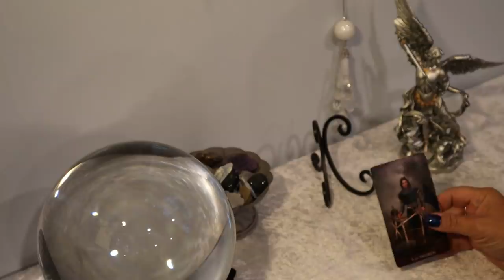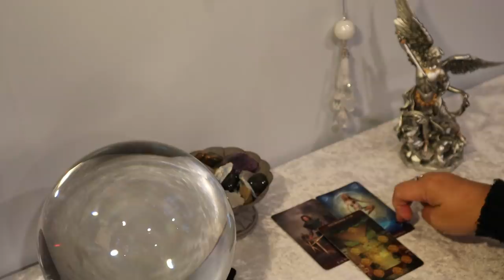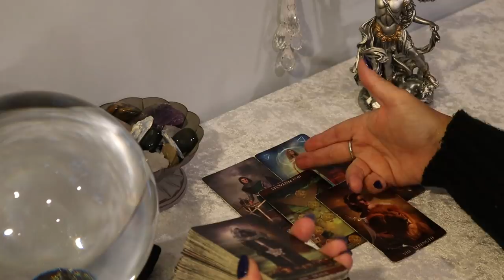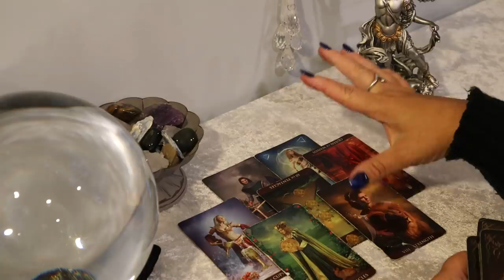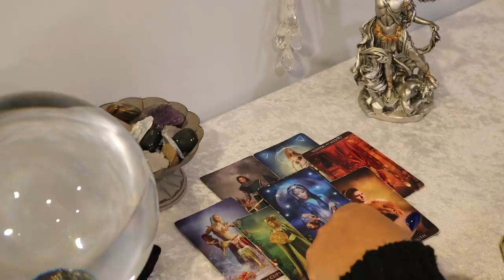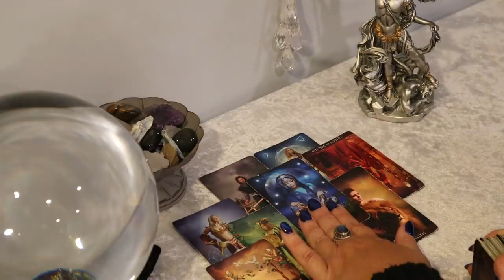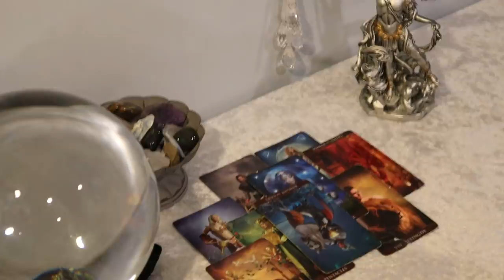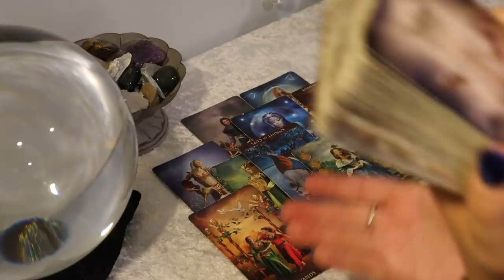The Daily Vibe#1...Your Whole Life is About to Change...Again...Abrupt Ending...Daily Tarot Reading